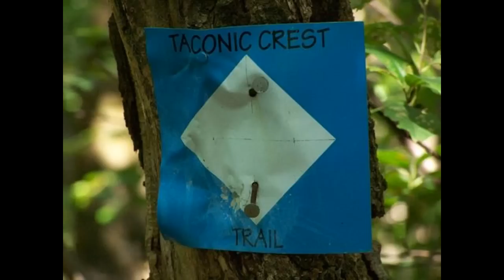I Didn't Pump My Tire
I Didn't Pump My Tire by Brad Herder

Hey - I know my singing is downright terrible, but I couldn't get any of my friends to sing it... so had to myself.

New lyrics to Billy Joel's We Didn't Start the Fire:

Gary Fisher, Joe Breeze, Greg Herbold, Philip Keyes
Jacquie Phelan, Cindy Whitehead, Susan De Mattei

Charlie Kelly, Thomas Ritchey, Oh my achin crotch is itchy
Bent Creek, Cane Creek, Richard Cunningham
  [pause]
Bontrager, H-Ball, John Tomac, don't you fall
North Shore, Tap 'n Die, here's some Mud in your Eye

Espinosa, Flite Seat, England's got Steve Peat
Brett Tippie, Richard Schley and of course, Hans Rey

Cause the ride was startin',
And I was still fartin',
No I didn't do it,
Yeh I just said screw it

Wheelie Drop, Yard Sale, time for some Pale Ale,
Baggy Shorts, Skid Lid, love what Marla did

Dirt Rag, Tool Bag, Old Coot, Winter Boot,
Twist Shift, Flex Stem, had to have them

Shin guards, shoulder pads, handlebars to the gnads
Pedrosfest, Luna Chix, Oh My God, Baby Pix

9-speeds in the rear, XTR price I fear,
Cannondale, Go Pro, Specialized, Shimano

'Cause the group was smokin'
And my pump was broken,
No I couldn't bike it,
So I had to hike it

Missy, Myles, Carter, Boots, all flyin over roots
Tinker, Thomas, Ned 'n Bart, only see 'em at the start,

Niterider, Rock Ring, Bar Ends, Chris King,
Bruised Shin, Lizard Skin, Camelback and Singletrack.
[pause] Granny gear, Primal Wear, Bunny Hop, Kool-Stop
Smoke and Dart, Nevegal, gotta love 'em all

KHS and KMC, FSA and T.H.E.
Clydesdale, Cliff Shot, OMG I eat a lot

'Cause the bead was broken'
And the group was jokin',
Just decided to bail,
At the very next trail

Insta-flate, lots a lube, spare tire, No Tubes,
Pinch flat, taco'd wheel, love it when my pigs squeal

Monkey bars, Rhynolites, Airborne, insect bites,
Unicycles, single speeds, broken bones and bloody knees,

Steve da Weenie, Bike and Blade, Who Stole my Gatorade,
Dialed in, Fixed Cups, Crank Arms, MOJO charms

'Cause the light was wanin'
And my eyes were strainin',
I was ridin' the rim,
When my light got dim

IMBA, EFTA, NORBA, NEMBA,
Fire Roads, Double Track, eating at the Outback,
Bench cut, rake and ride, building bridges, stunts I've tried
WASHBOARDS, SWITCH BACKS, WHOOP-DE-DOOS and PUMP TRACKS

Taconic Crest, Lulu Brook, these are all trails I took,
Bob Mellace, Becky Barnes, Turner Trail has many cairns,
Endangered species, vernal pools, Damn State has too many rules
Officials say no way, but Johnny's gonna make them anyway!

'Cause the day was endin'
And my wheel was bendin',
'Cause my good ole' cell phone,
was my only way home

Some Notes:

Phil Keyes = is really pronounced like Eyes or Rise or Lies, not like Ease, Freeze, etc...  so Philip Kize is the pronouciation.
Mud in your Eye = Seth Stritsman
Bruised Shin = Bob Birkby - more than just a bruise.
OMG I eat a lot = Park BBQ Tools
taco'd wheel = Will Bodine
love it when my pigs squeal = Beth's Herder
broken bones = Steve Scott
bloody knees = Shannon Clark & Brad Herder
Steve the Weenie = Himself
Bike and Blade = now known as Bike & Board
Too Many Rules = Working with the State is slow and frustrating, but ... we understand the need to protect resources.